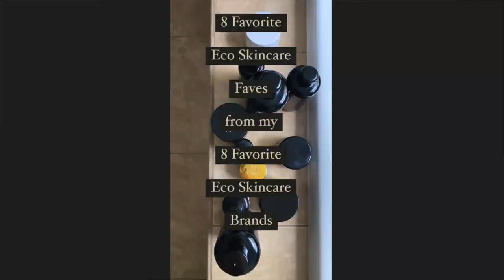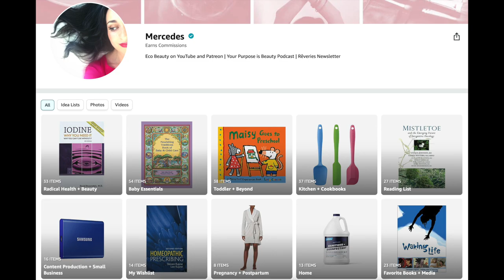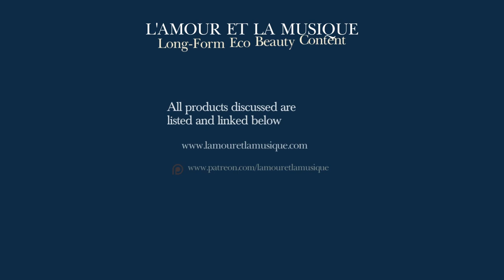2022 Best in Eco Beauty + Lifestyle | L'Amour et la Musique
Timestamps –
00:00 introduction
2:40 skincare
14:27 maquillage
20:10 other beauty
25:22 lifestyle/wellness/media/discourse

Sourdough Baking with Kids
The Perfect Loaf
Bobby at Home
Favorite online nourishing food companies!
Homeopathy resources: Joette Calabrese, Real Immunity (for more please see Ep.

*Products marked with an asterix were sent to me as press samples

Thank you to everyone who supports L’Amour!

Sign up to receive L’Amour Rêveries, a monthly newsletter published on the first quarter moon of each month. Sharing personal updates, L’Amour content recaps, timely shopping codes and discounts, noteworthy astrology, and themed playlists. Once per month, no spam ever. Unsubscribe anytime.

Your Purpose is Beauty, my podcast with a library of 80+ episodes is available on your favorite podcast player! (Currently new episodes are only being published to Patreon on a monthly basis. Public feed episodes to resume 2023)

Codes and links:

L’Amour Amazon Shopfront –

Code: LAMOUR

Code: LAMOUR (can be used repeatedly)

Code: LAMOUR

Code: LAMOUR